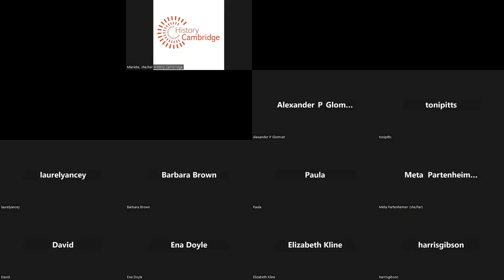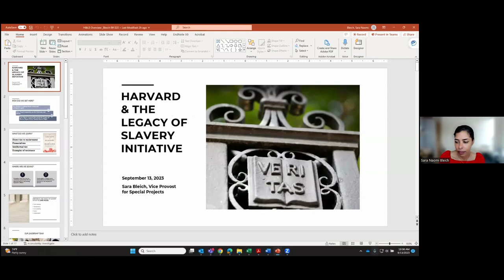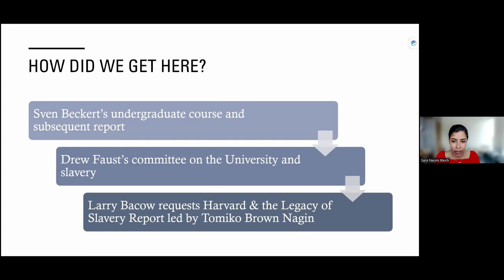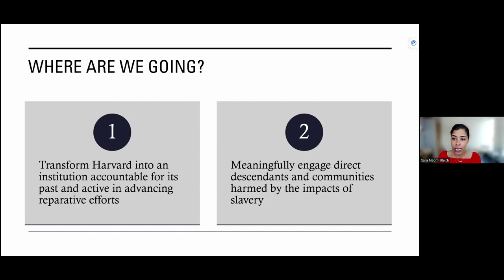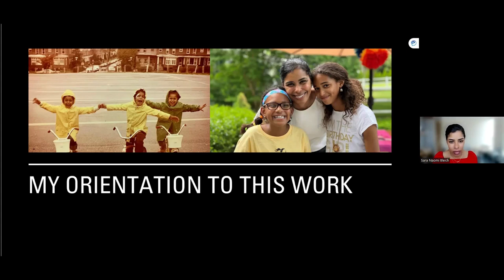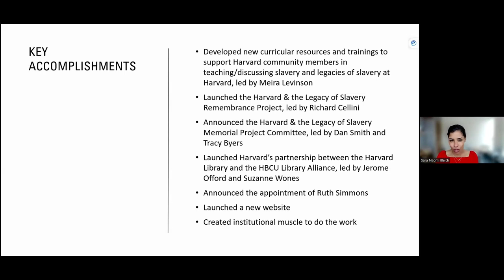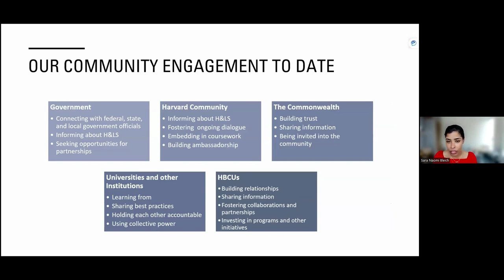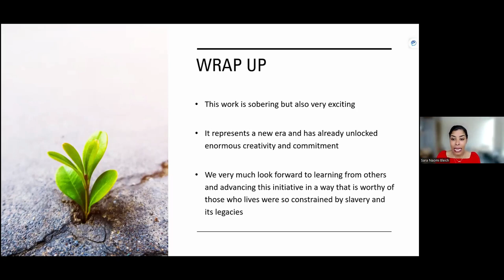09-13-2023 | Sara Bleich | Harvard & the Legacy of Slavery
Sara Bleich is the inaugural Vice Provost for Special Projects at Harvard University, director of the social sciences program and Carol K. Pforzheimer Professor at Harvard Radcliffe Institute, Professor of Public Health Policy at the Harvard T.H. Chan School of Public Health, and a faculty member at the Harvard Kennedy School of Government.